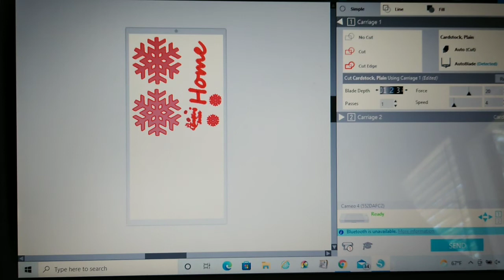Diy with new buckets in your Christmas decoration